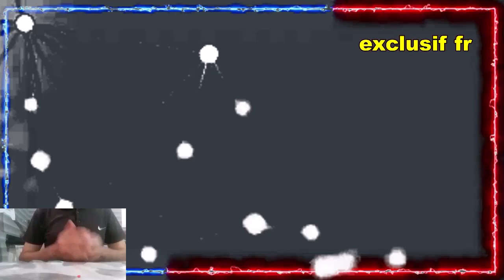Arabie saoudite un agent de sécurité tué dans une attaque devant le consulat américain à Jeddah